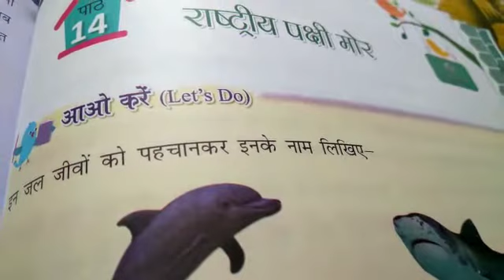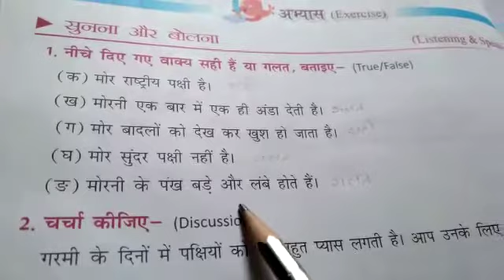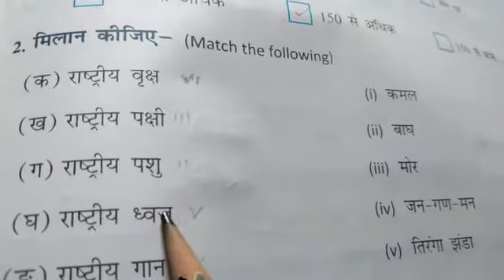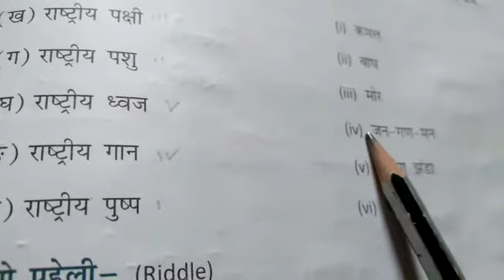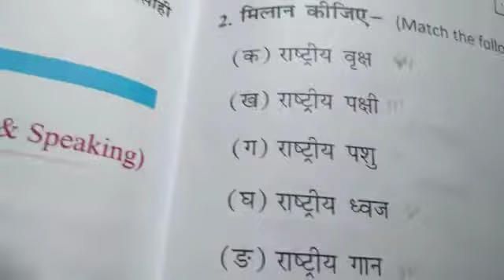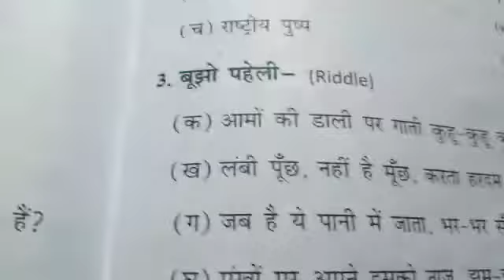Class ‐ 4, Subject ‐Hindi, Chapter ‐14,Question/Answer (part ‐1),18/01/2021